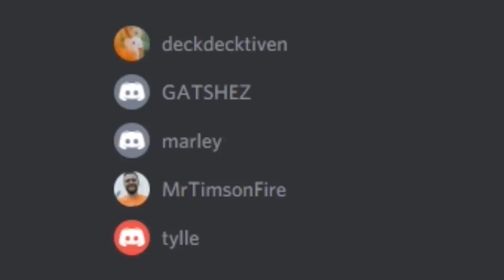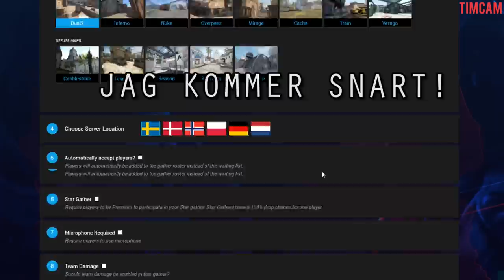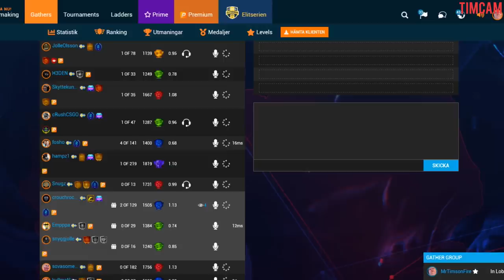"Ahmed, Ahmed!" | CS:GO med Pontus Jansson & ArgaSkånskaMän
Det är dags för mer CSGO, såklart. Jansson har fått munsår, Danny får flashbacks till Hipp Hipp och vi börjar citera Ahmed & Ahmed och slutligen så börjar det lukta bajs i mARLEYs lägenhet.

CSGO på svenska.